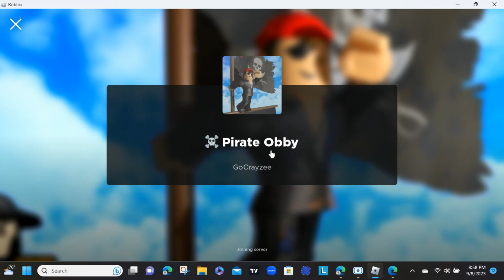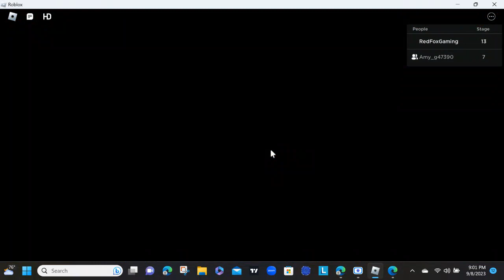Escape Pirate Obby by: Go Crayzee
Today on Roblox, I am playing Escape Pirate Obby and we are looking for treasure can we look for treasure and escape with it? let's find out.